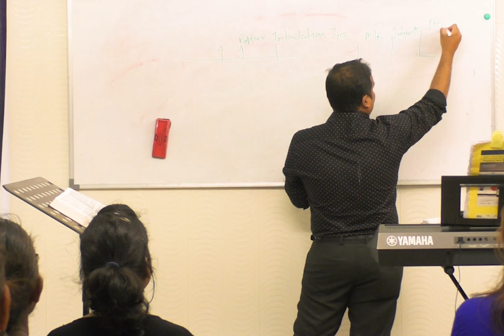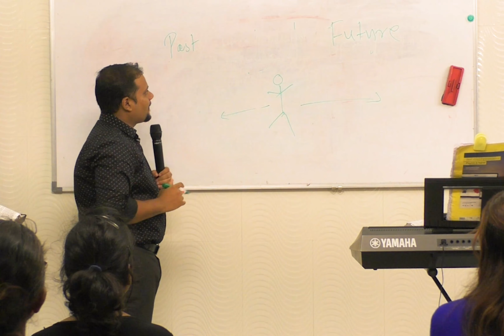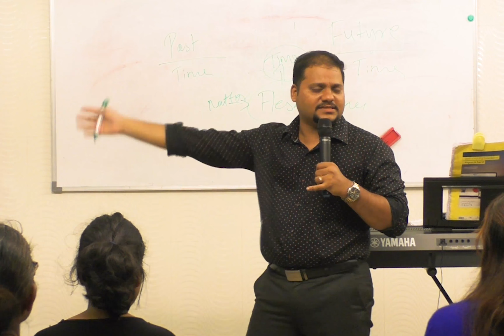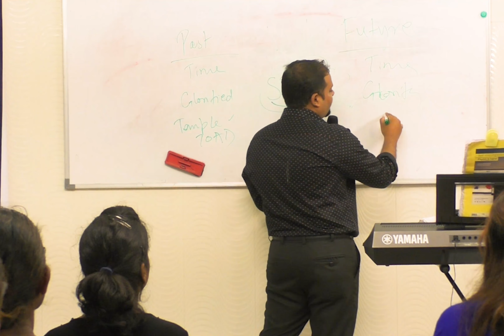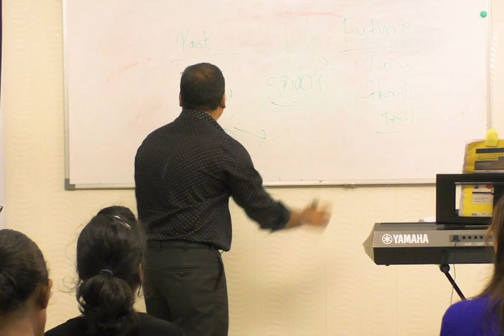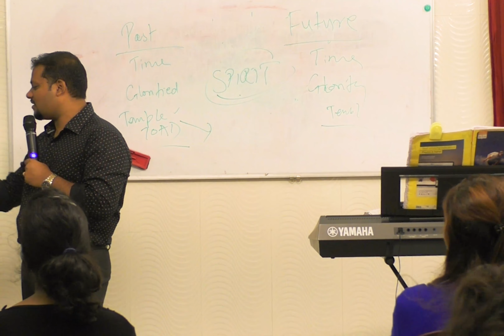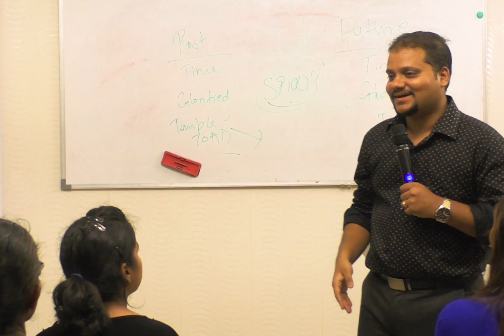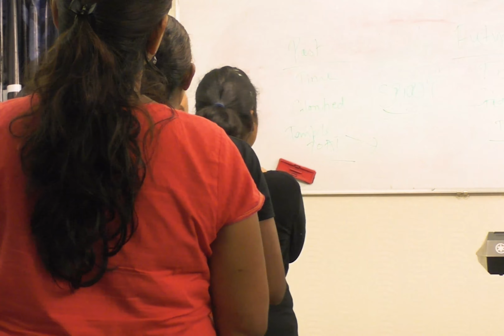Spirit or Eschatology| Prophet Vernul Sequeira